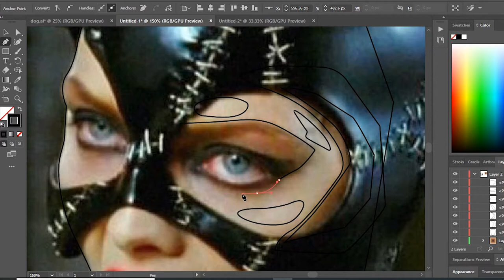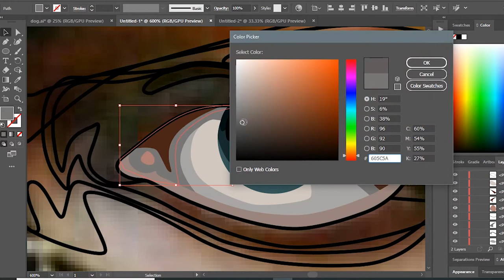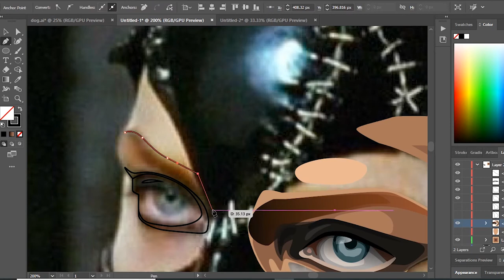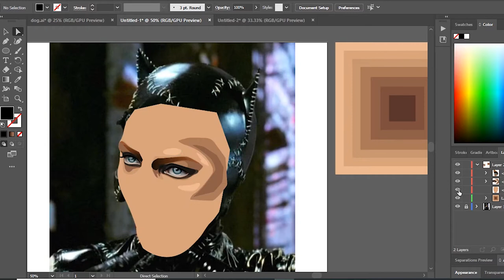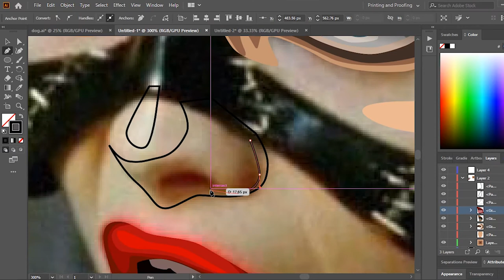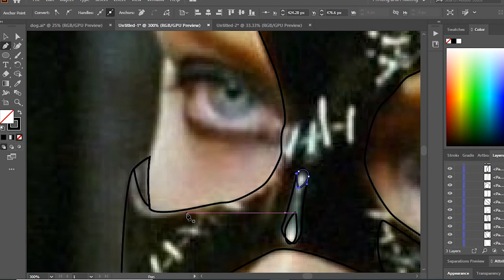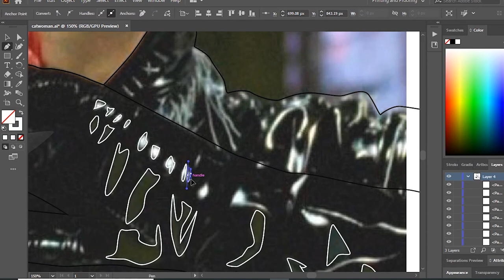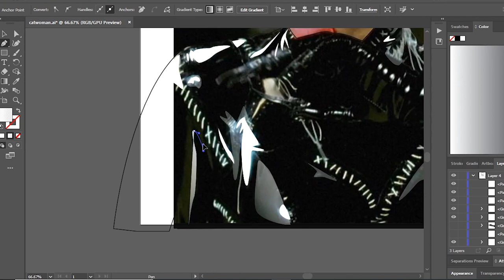catwoman | Vector Art | Vector Portrait | Vexel Art( Speed Art) | Adobe Illustrator CC